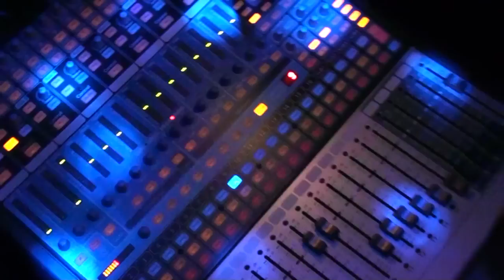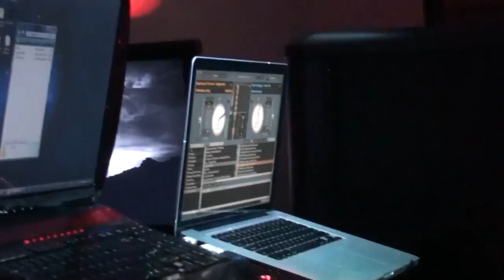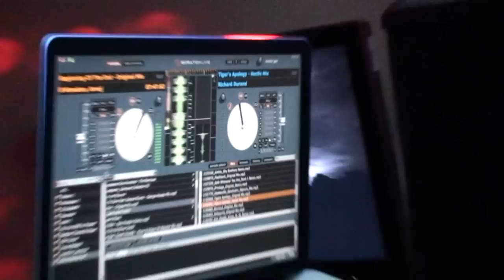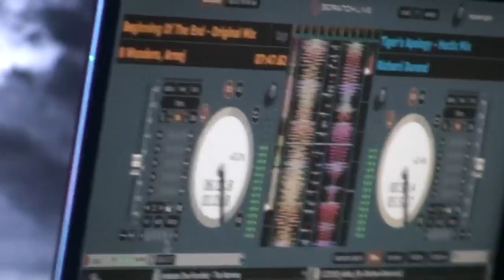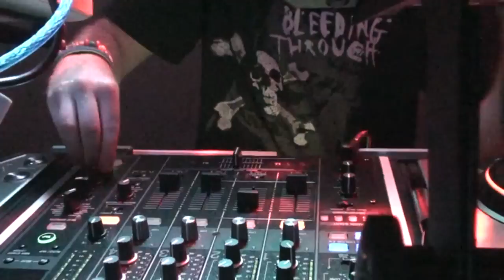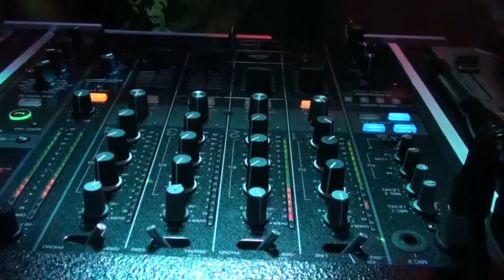DJ RuDe Presents! Jonathon Lawrence Trance Set April 2010.mpg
This is a video of my good friend, colleague & Guitar Center Manager/Salesman Jonathon Lawrence aka Jon Indermuelhe spinning an Electro set of mostly Trance. He is my sole supplier of DJ equipment, so he is responsible for getting me the best deals on gear. Nearly every piece of equipment shown in this video is from his store - The Guitar Center in San Bernardino, CA

Here he is testing out the gear and doing a lot of knob tweaking using my Pioneer CDJ-400s, Pioneer DJM-800 mixer, MacBook Pro 5.3 & Serato Scratch Live. All of the music he is spinning can be purchased on Beatport.com

At only 23 Jon has quite a future ahead of him